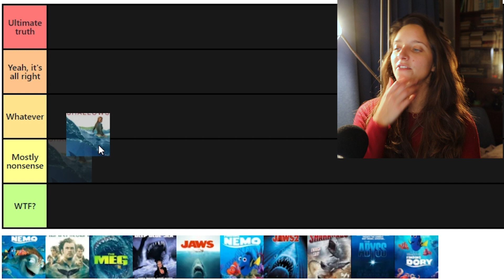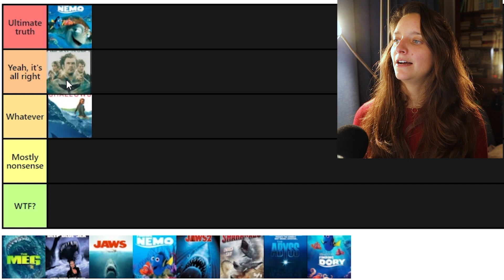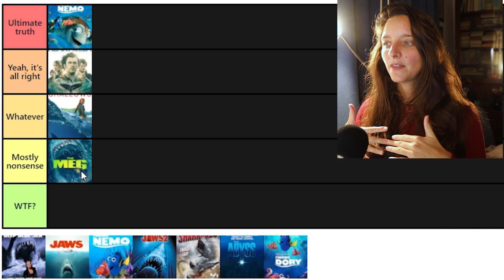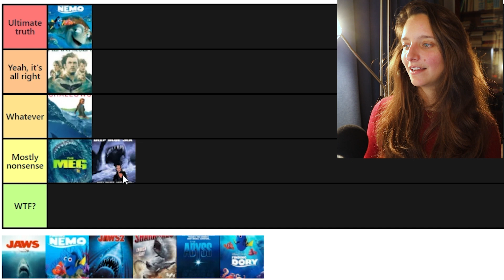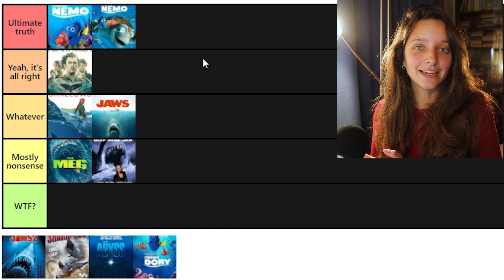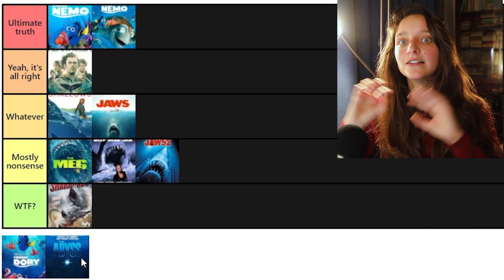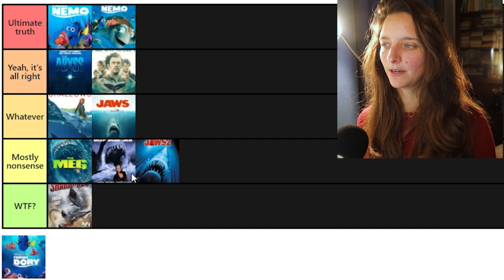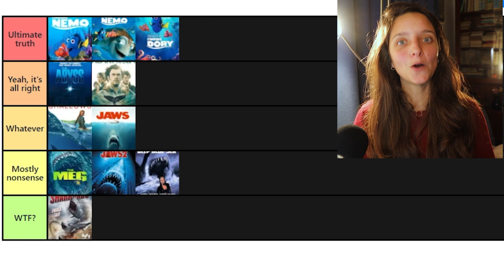Marine biologist ranks ocean movies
I ranked ocean-related movies I have recently watched, based on scientific accuracy.
These ranking were all done based on things I can recall from the movie. I have reviews for most of these movies (or parts of the movies) here in the channel.

TIMESTAMPS

00:00 Intro
02:13 The Shallows
03:51 Finding Nemo
04:00 In the Heart of the Sea
06:16 The Meg
09:39 The Deep Blue Sea
11:41 Jaws
14:16 Jaws 2
15:55 Sharknado
17:00 The Abyss
20:15 Finding Dory
20:25 Re-arrangements and conclusion

PHOTO
Hydrothermal vents by MARUM − Zentrum für Marine Umweltwissenschaften, Universität Bremen